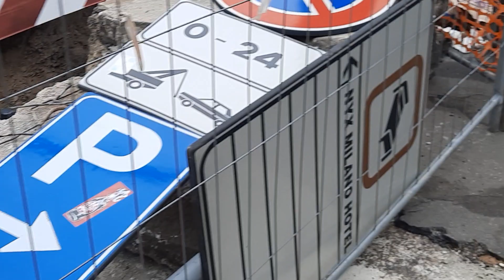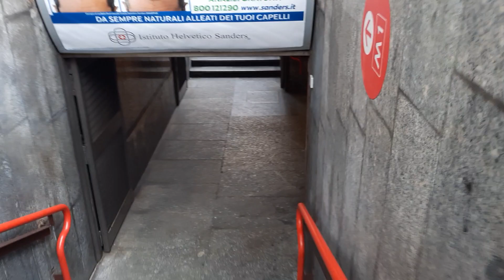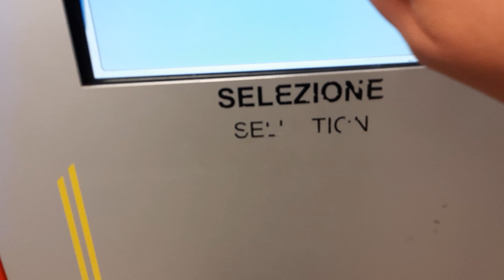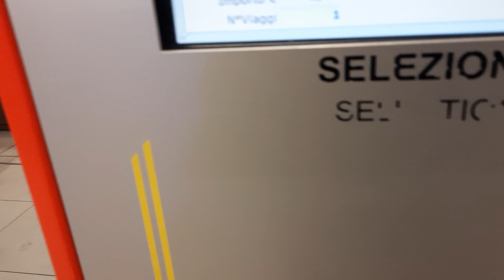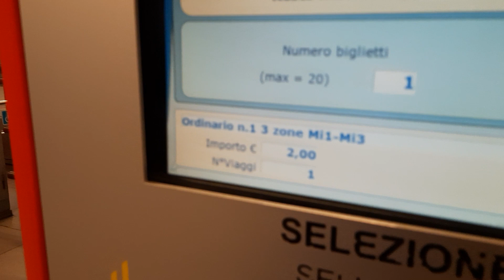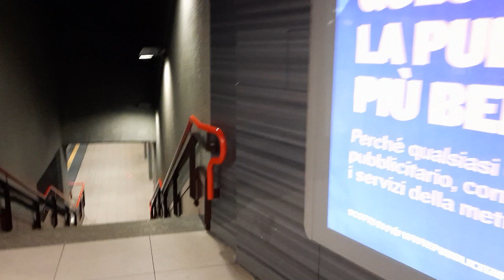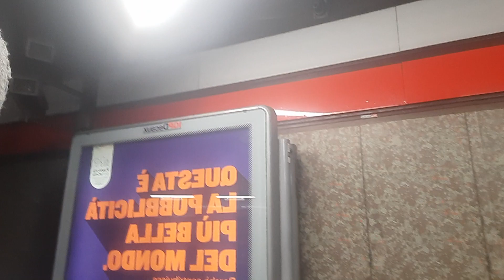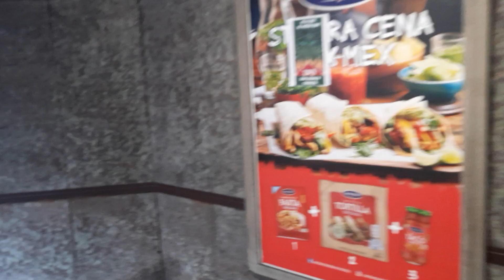Внимание! Сьемки в метро! На всем перроне метров 150 на рельсах ни одного шва!!!!! КАК?????